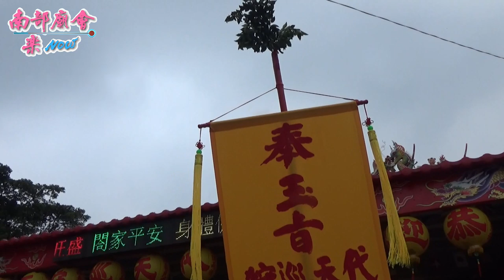11／20(二) 屏東南州戊戌正科迎王【請王日】~ 過境崎峰村崎仔頭祿天宮 ( 上集 )